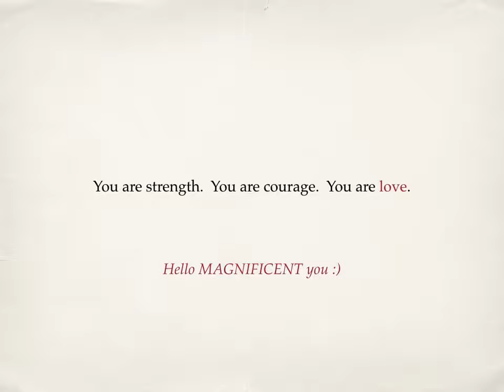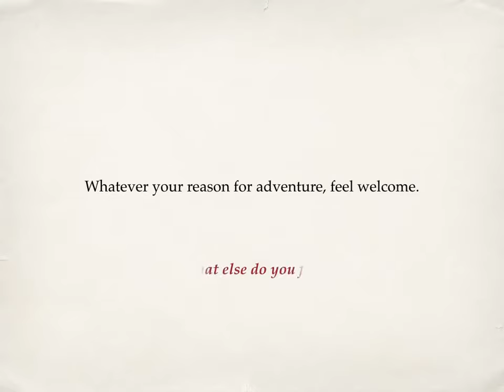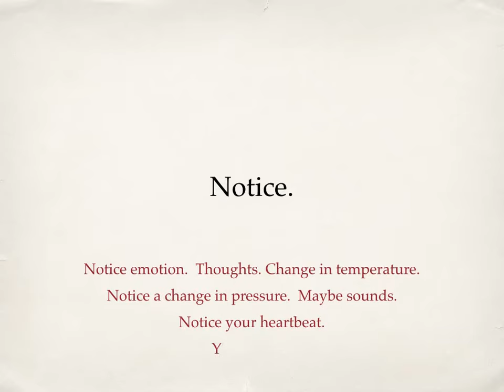L.I.F.E. is About to Begin...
Get ready for Meg Martens, aka "The Coffee Life Coach" and tune into "Soulspeak" Find out how the adventure of L.I.F.E. is going to unfold...